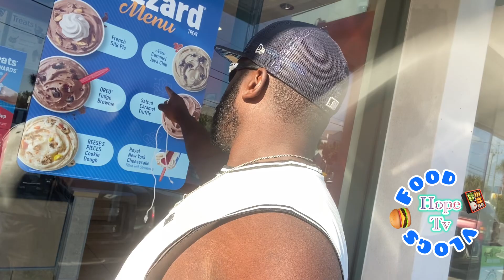Trying Dairy Queen Pumpkin blizzard 🍨